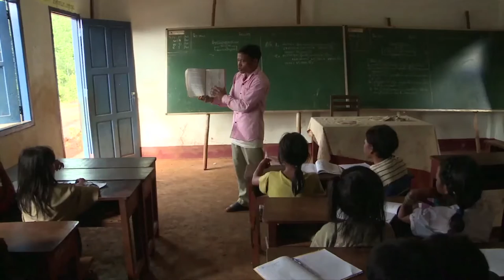Projeto da ONU incentiva agricultores familiares no Laos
No Laos, mais de 70% da população depende da agricultura. Um projeto do Fundo Internacional para o Desenvolvimento Agrícola da ONU incentiva a população local a cultivar café orgânico.